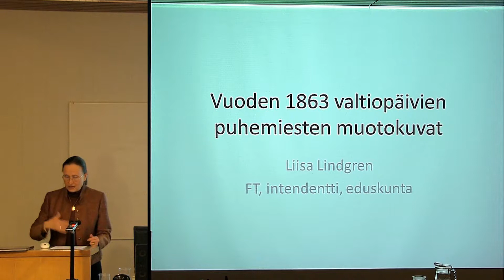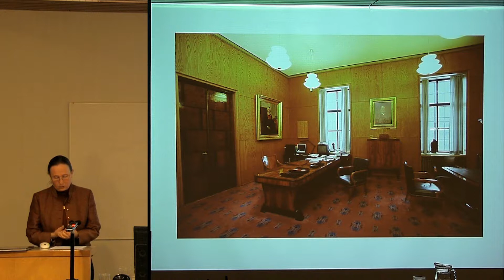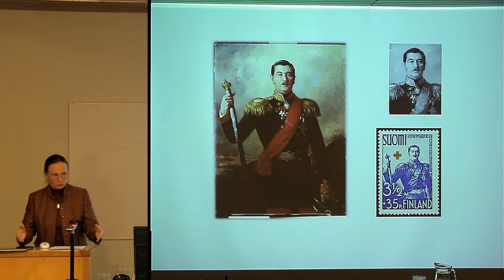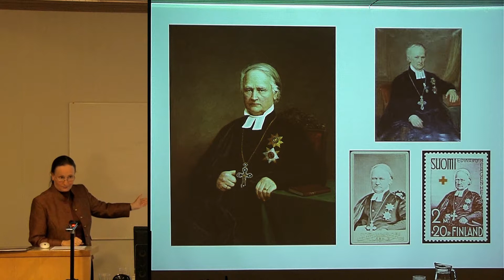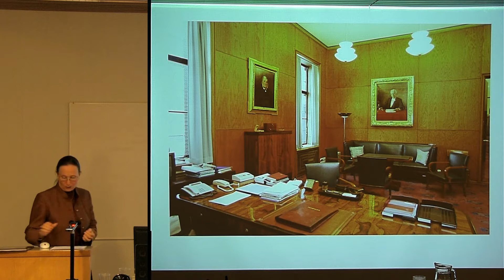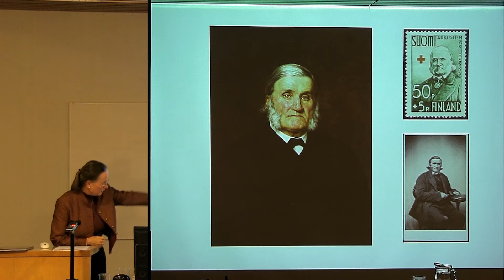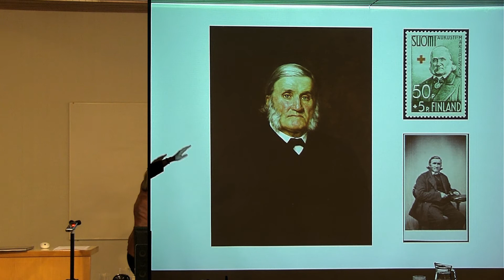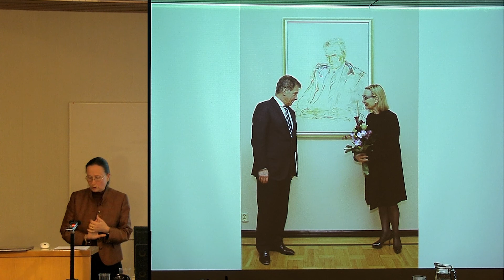Vuoden 1863 valtiopäivien puhemiesmuotokuvat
Suomen valtiopäivät 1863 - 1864 luentosarja Kansallisarkistossa

Luento 8/10
Luennon nimi: Vuoden 1863 valtiopäivien puhemiesmuotokuvat
Luennoitsija: Liisa Lindgren

Muut luennot:

Luento 1/10
Luennon nimi: Helsingin nousu Suomen poliittiseksi pääkaupungiksi v. 1863

Luento 2/10
Luennon nimi: Suomen naimattomat naiset saavuttavat täysivaltaisuuden v:n 1863 valtiopäivillä

Luento 3/10
Luennon nimi: Autonomian ajan keskeiset poliittisen toiminnan paikat Helsingissä

Luento 4/10
Luennon nimi: Suomenkielen korottaminen laki- ja virkakieleksi v. 1863

Luento 5/10
Luennon nimi: Talonpojat valtiopäivämiehinä v. 1863

Luento 6/10
Luennon nimi: Valtiopäivätaulu ja sen taustat

Luento 7/10
Luennon nimi: Aleksanteri II, hänen patsaansa ja jälkimaineensa Suomessa